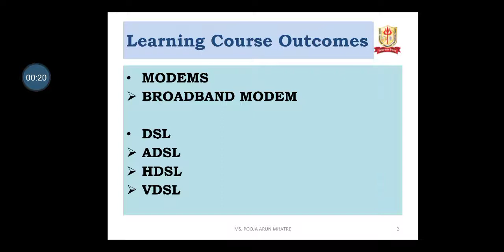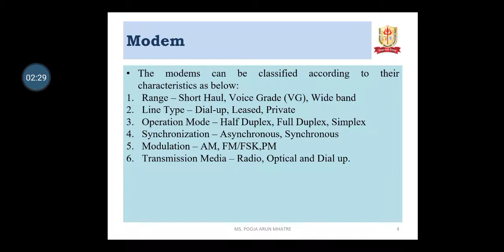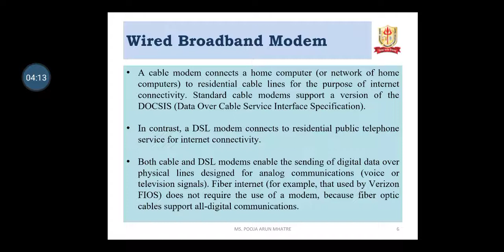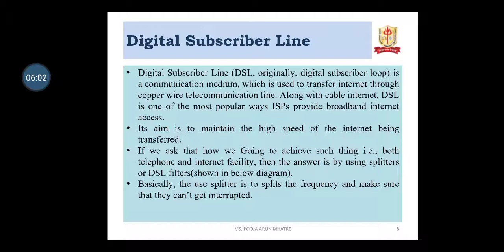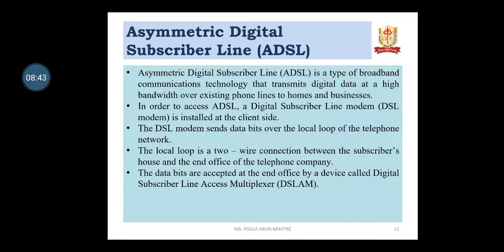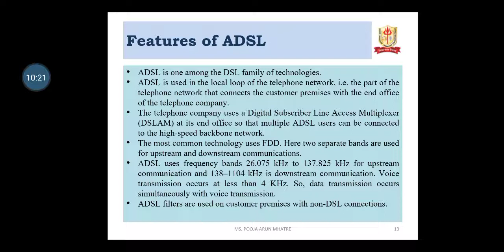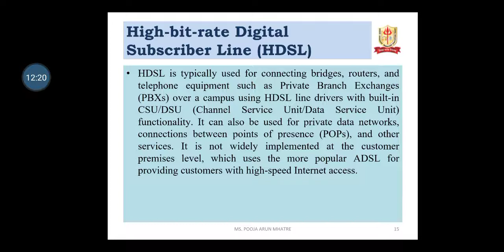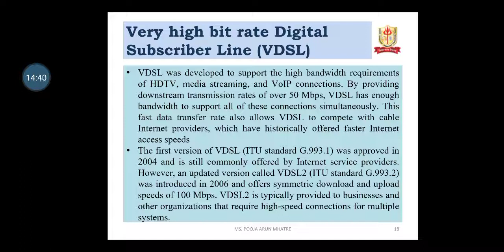3 Physical Layer Part VIII